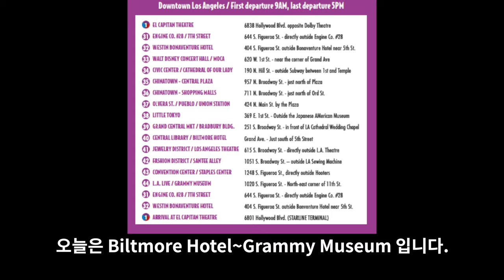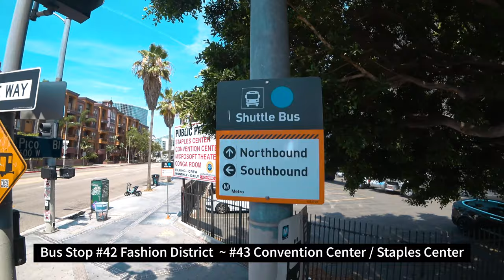[4K] Ep.138 | LA Starline Tour Bus 타고 Broadway/Palace Theatre/Tower Theater/Palace Apt 둘러보기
Intro [00:01~00:07]
(사전 안내) Starline Hop-on-and-hop-off Tour “Purple Line” Guide [00:08~00:17]
Bus Stop #40 Central Library/Biltmore Hotel ~ #41 Jewelry District / LA Theatre [00:18~02:08]
Bus Stop #41 Jewelry District / LA Theatre ~ #42 Fashion District / Santee Alley [02:09~04:58]
Bus Stop #42 Fashion District  ~ #43 Convention Center / Staples Center [04:59~08:52]
Bus Stop #43 Convention Center / Staples Center ~ #44 LA Live / Grammy Museum [08:53~12:06]

(LA 명소 타임코드 안내)
"Hilton Checkers LA" [00:23~00:30]
"Pershing Square" [11:13~11:37]
"Palace Theatre" [02:15~02:28]
"The Tower Theater" [03:19~03:41]
"The Orpheum Theatre" [03:52~03:57]
"Broadway Palace Apartments" [04:32~04:49]
"Staples Center" [08:03~08:40]
"Hotel Figueroa" [09:07~09:29]

Touring Little Tokyo/Grand Central Market/Biltmore Hotel via LA Starline Bus

Intro [00:01~00:07]
(Preview) Starline Hop-on-and-hop-off Tour “Purple Line” Guide [00:08~00:17]

(LA Attraction Timecode)
"Pershing Square" [11:13~11:37]
"Palace Theatre" [02:15~02:28]
"Staples Center" [08:03~08:40]
"Hotel Figueroa" [09:07~09:29]